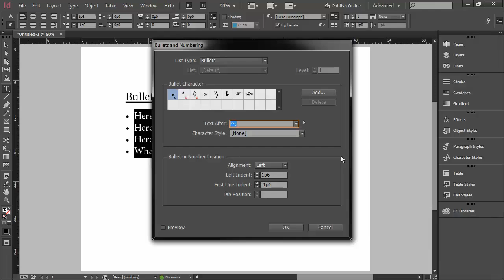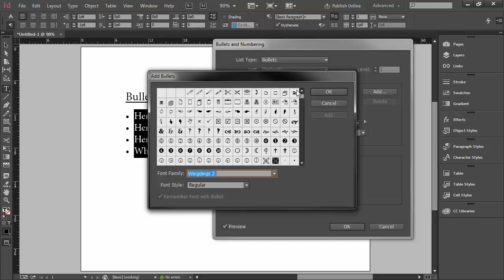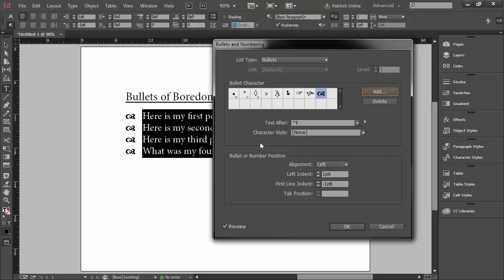InDesign CC - Custom Bullet Design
Mel. Wolverson shows you how to change regular bullets into custom bullets in InDesign. Turn your boring circles into flourishes and icons that can be added to paragraph styles. This tutorial is a beginner level activity that can be done quickly in most versions of InDesign.

This video includes: Text, bullets, and fonts.